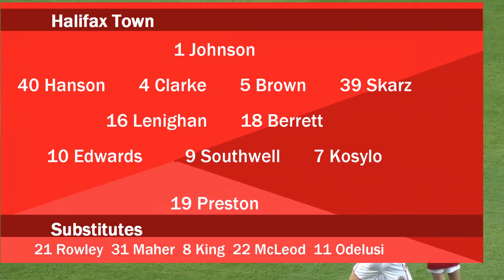HIGHLIGHTS | Wrexham 0 FC Halifax Town 0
The top of the table clash ends goalless. Mike Fondop hit the bar early on against his old club, and Rob Lainton had to make a great late save to preserve his clean sheet.